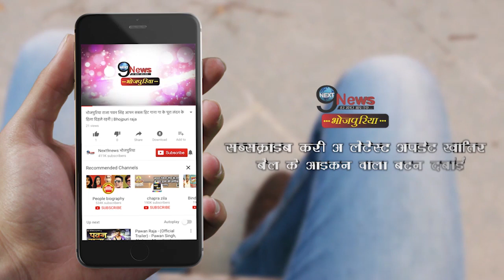अक्षरा सिंह और आम्रपाली ने किया धमाकेदार डांस, वीडीयो ने मचाई धूम | Akshara Singh, Amrapali Dubey